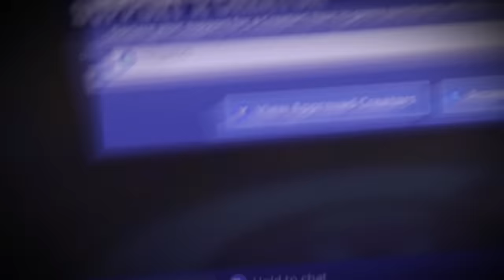THE £5000 195 RATED FUT DRAFT!! - FIFA 20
W2S SUMMER HEAT 195 RATED FUT DRAFT TOTS